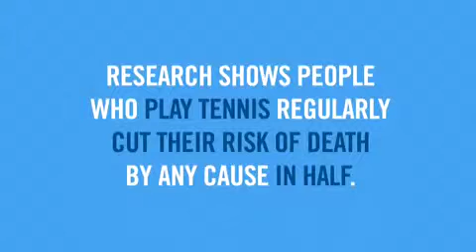Tennis Makes You @ Western & Southern Open in Cincinnati